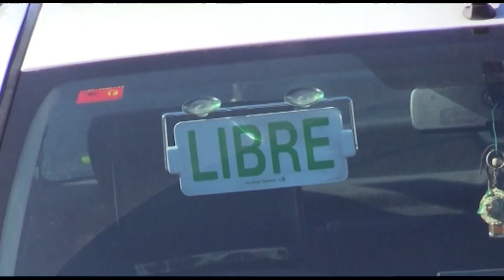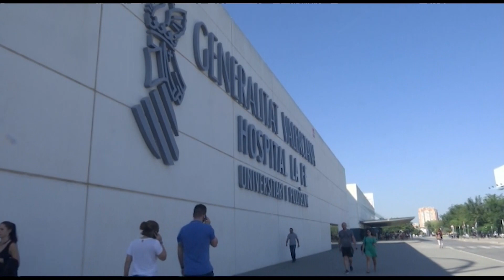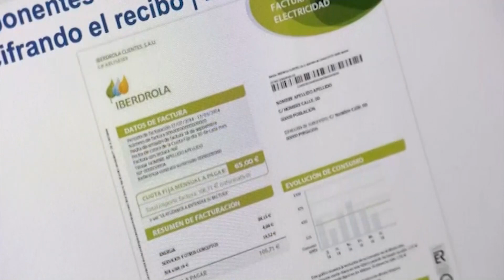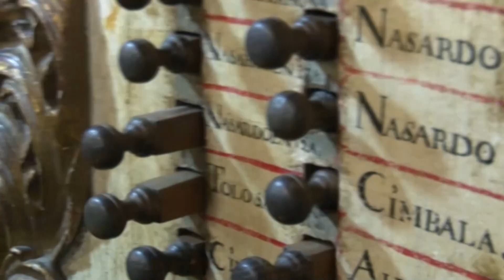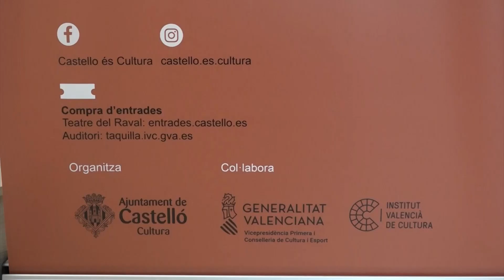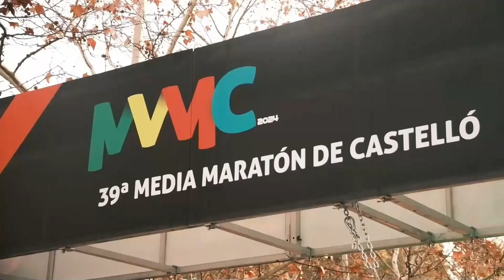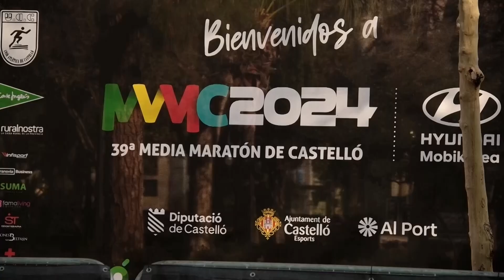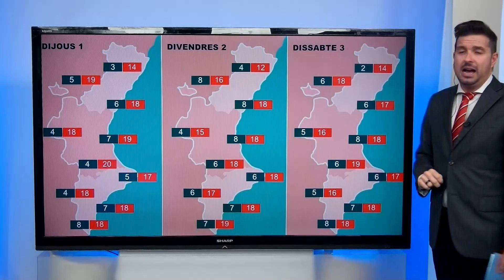Dimarts 30 de gener de 2024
Hui els contem el NO dels diputats de Junts per Catalunya a la proposició de llei d'amnistia de Pedro Sánchez i l'abandó de candidatures a liderar el PSPV per part de Bielsa i Soler en favor de Morant, entre altres temes.